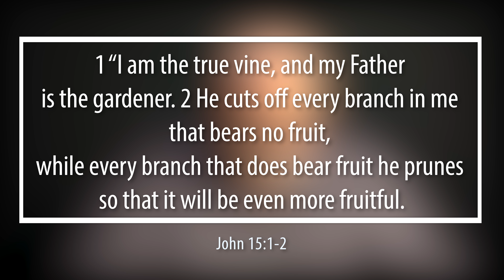[3rd of November] "You Are a Branch" | Daily Grace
3rd of November Devotional

BEEN BLESSED, WANT TO SUPPORT US?